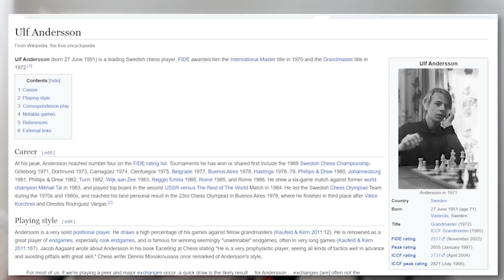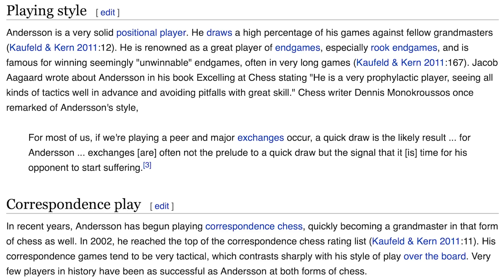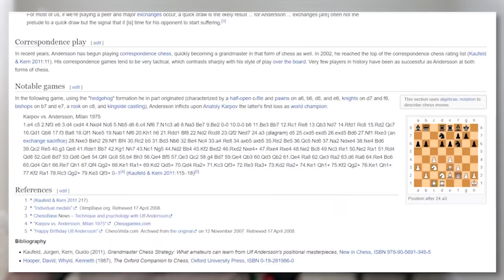Great Player of the Past: GM Ulf Andersson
GM Ben Finegold lectures on great player of the past, Ulf Andersson, a leading Swedish chess player. FIDE awarded him the International Master title in 1970 and the Grandmaster title in 1972.

Recorded on November 7, 2022. Thanks to Jeroen Peper for requesting this lecture! You can find more videos like this in our "Great Players of the Past" Playlist!

04:59 Anatoly Karpov - Ulf Andersson, Milan 1975
16:45 Ulf Andersson - Anatoly Karpov, Match 1995
28:56 Ulf Andersson - Mikhail Tal, Malmo 1983